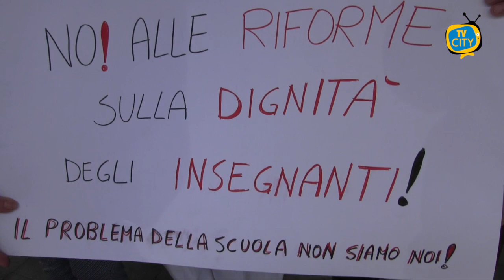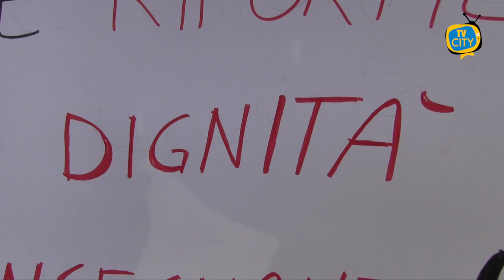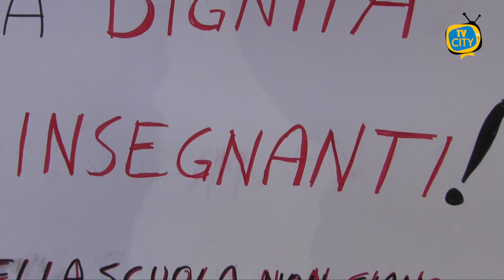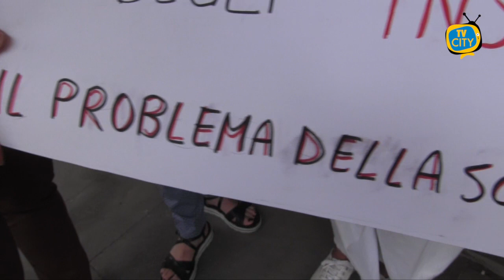Sciopero della scuola: "No alle riforme sulla dignità degli insegnanti" - LE INTERVISTE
No alle riforme sulla dignità degli insegnanti. Il problema non siamo noi. Sciopero nazionale della scuola, oggi lunedì 30 maggio.

Sott’accusa il decreto 36 del 2022.

Le ragioni della protesta nell’intervista di TVCITY ad alcune docenti dell’istituto De Nicola-Sasso di Torre del Greco.